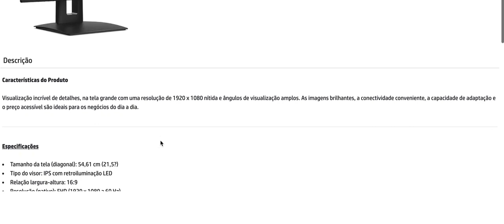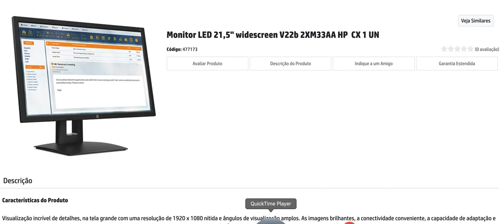Monitor LED 21,5 widescreen V22b 2XM33AA HP CX 1 UN